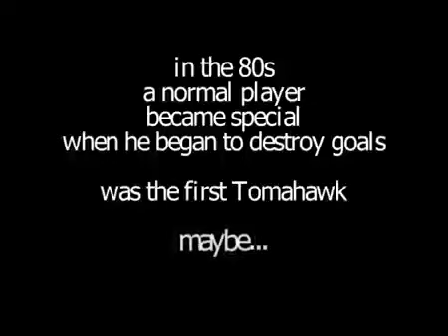Dirk Theismann Deutschland " Wasserball Top Sportler"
Wasserball 1970/80/ 90

Quelle: elcuervo